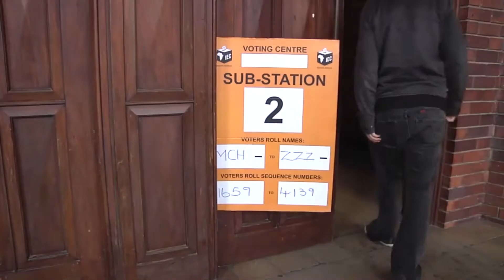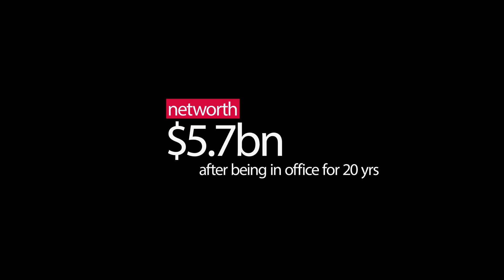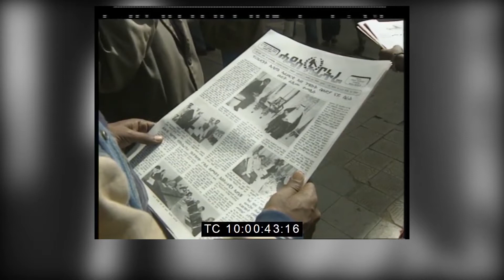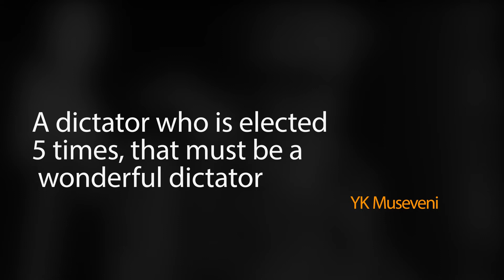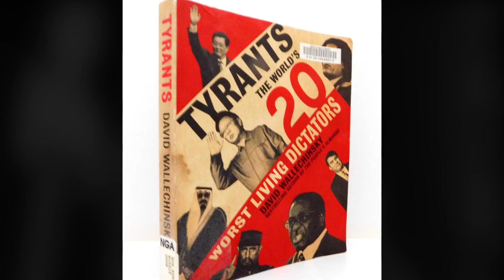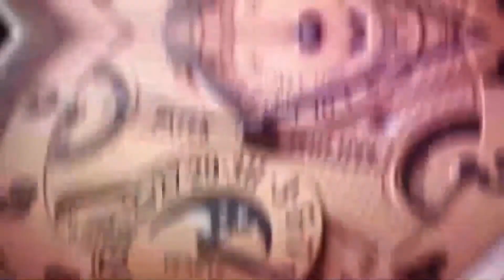TOP 10 AFRICAN LEADERS ACCUSED OF DICTATORIAL TENDENCIES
In many African countries, the process of electing a leader doesn't always translate to smooth and democratic governance. Some elected leaders have been accused of exercising their powers in a dictatorial manner, leaving citizens dissatisfied with their leadership. In this video, we take a closer look at the 10 African leaders who have been accused of being dictators despite being elected by their people.

We examine the actions and policies of these leaders, exploring how they came to power, what they've done since taking office, and how their actions have impacted their countries and citizens. We also delve into the reasons behind the accusations of dictatorial tendencies, looking at the political and social contexts that have led to these perceptions.

Join us as we explore the complex dynamics of leadership in Africa and shed light on the controversial figures that have divided opinions and raised important questions about the state of democracy on the continent.